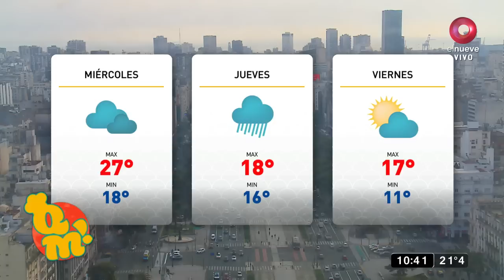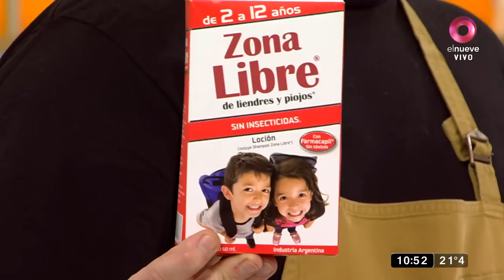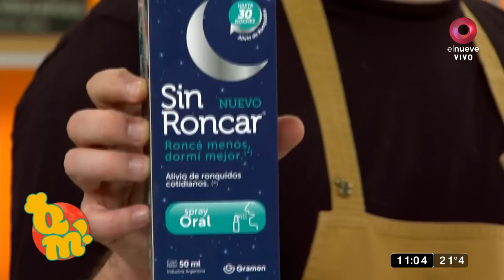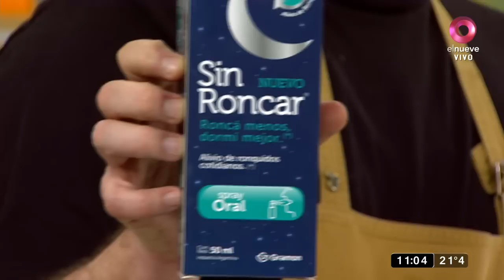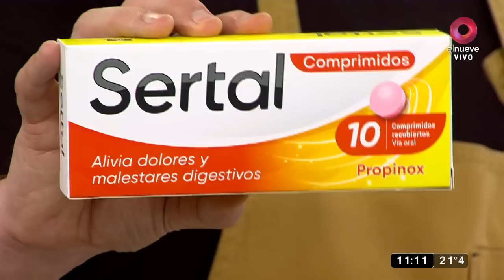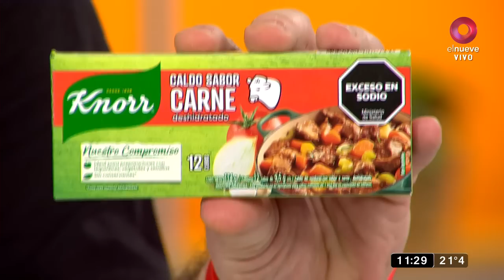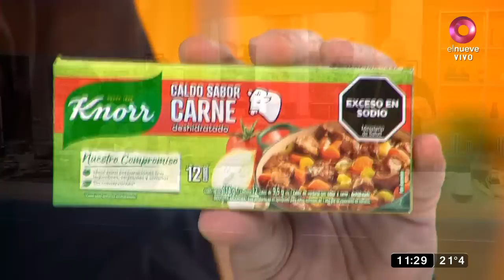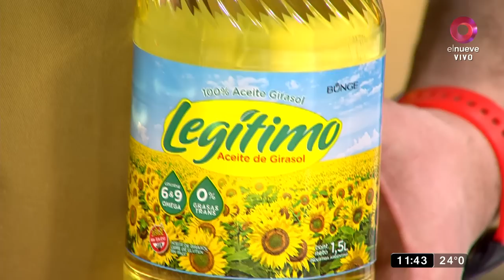QuéMañana : Programa del 16 de agosto de 2023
3:50 Agustina Díaz: Los precios de los alimentos y las bebidas.
26:44 Palitos de queso.
45:05 Daniel Gómez Rinaldi: El encuentro de Mirtha Legrand con Luis Miguel.
50:15 Maia Chacra: Récord mundial de romper nueces con la frente
53:29 Salchichas caseras con puré mixto.
1:12:29 Virutas de cuadril y repollitos con papas carré.